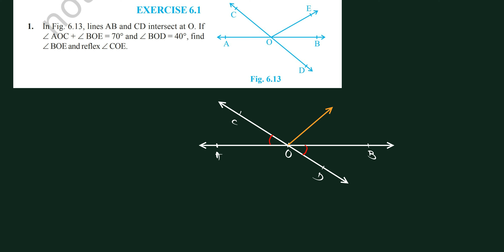Lines and Angles L-2 | Class 9 | CBSE | Theorem 6.1 & Exercise 6.1 | Samyans Academy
Understand Lines and Angles with Ease!

In this video, we'll cover Theorem 6.1 and solve Exercise 6.1, Questions 1 and 2, from the CBSE Class 9 Maths syllabus.

Theorem 6.1: If two lines intersect each other, then the vertically opposite
angles are equal.

Exercise 6.1:

- Question 1: Find ∠ COE in Fig. 6.13, given ∠ AOC + ∠ BOE = 70° and ∠ BOD = 40°.
- Question 2: In Fig. 6.14, find ∠ BOE and reflex ∠ COE, given ∠ POY = 90° and a : b = 2 : 3.

Our expert teacher will guide you through each step, explaining:

- Theorem 6.1 and its proof
- How to apply the theorem to solve problems
- Step-by-step solutions to Exercise 6.1, Questions 1 and 2

Perfect for CBSE Class 9 students, this video will help you:

- Understand the concept of lines and angles
- Develop problem-solving skills
- Build a strong foundation in geometry

Watch this video to:

- Master Theorem 6.1 and Exercise 6.1
- Improve your maths skills
- Prepare for CBSE Class 9 exams